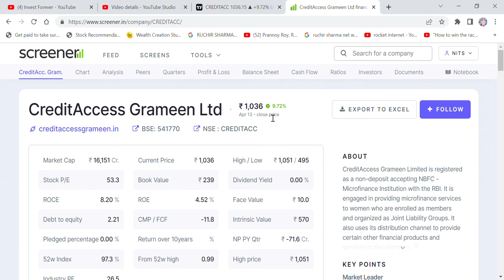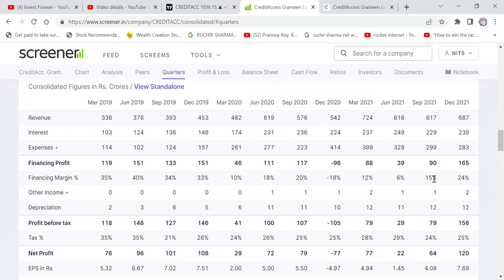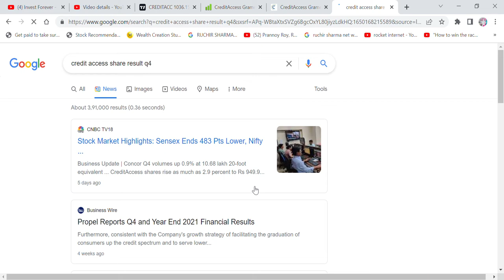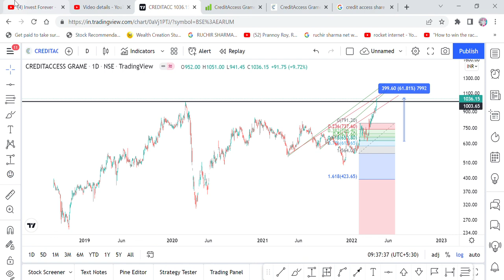BREAKOUT STOCK FOR MONDAY, CREDIT ACCESS GRAMIN, TARGET, STOP LOSS, TRENDLINE, FIBO TECHNIQUE.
Hi Friends,